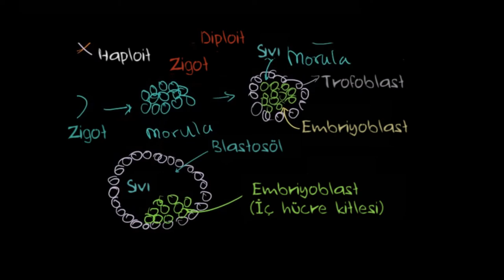Embriyonik Kök Hücreleri (Biyoloji / Hücreler)